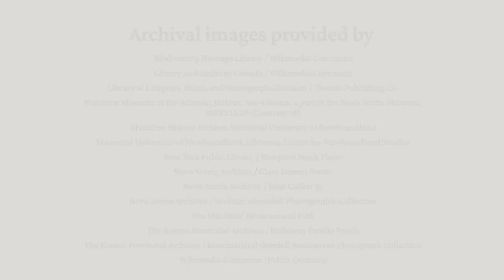Fishing The Banks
The first of three new videos exploring the history and legacy of BLUENOSE,  'Fishing the Banks' is presented by our Bluenose 100 partner Sound Venture Productions, and made possible through funding from the Government of Canada.